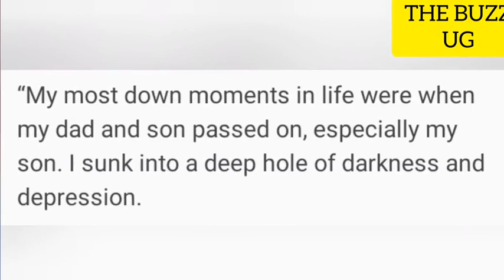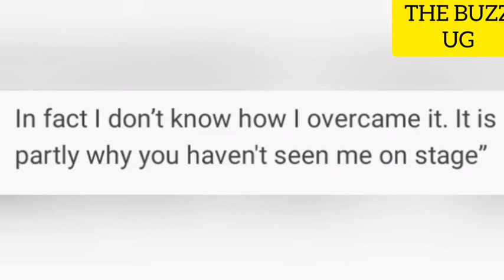KITALO😭: Bambie Juliana Kanyomozi tells wat happened after losing son, Sudhir Byaruhanga are u safe😳